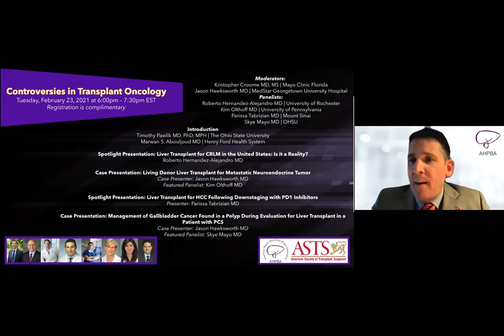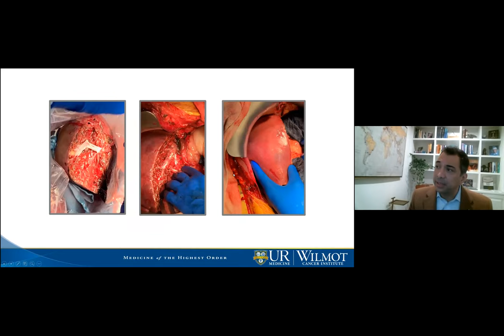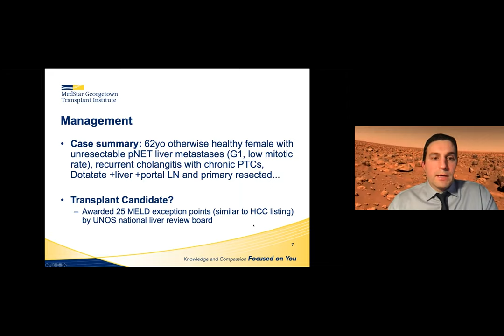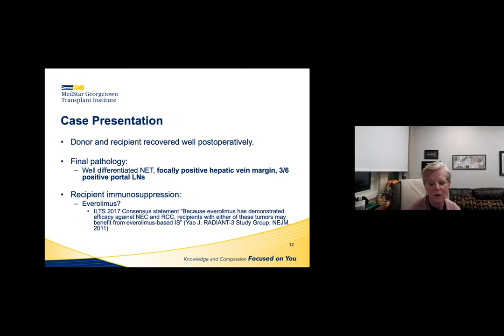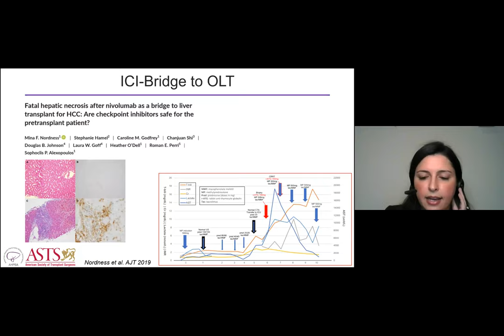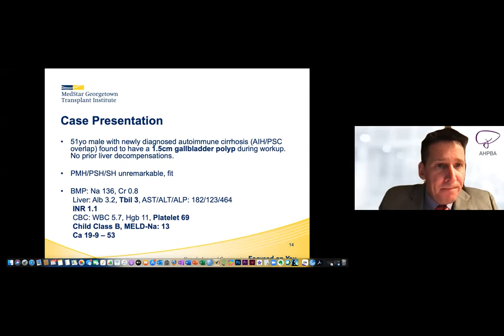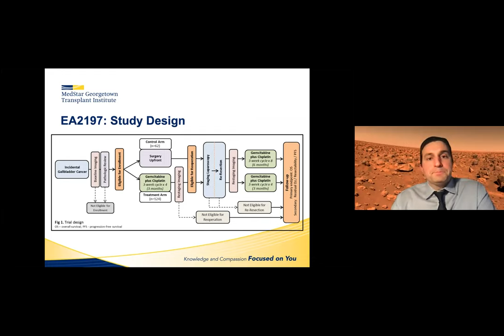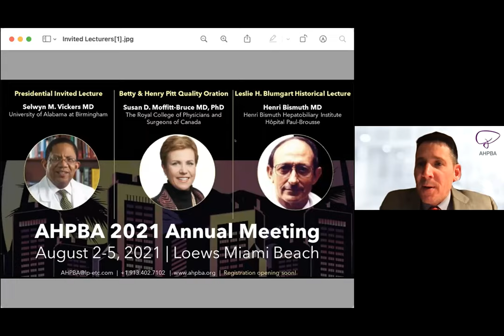AHPBA ASTS Controversies in Transplant Oncology Webinar 2 23 2021